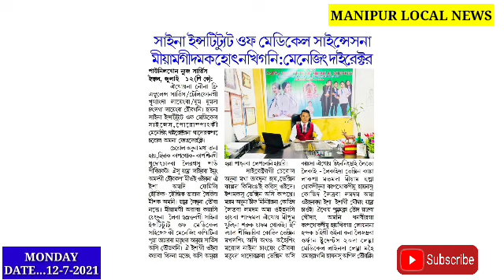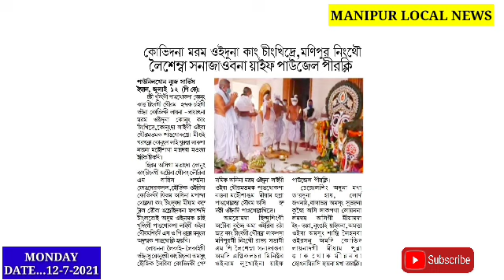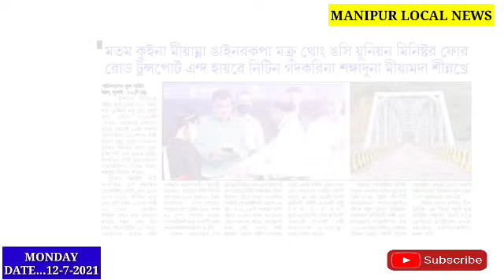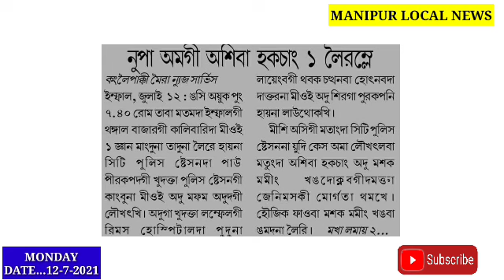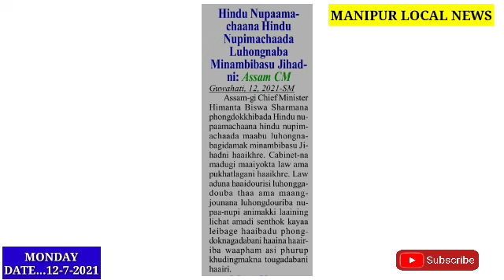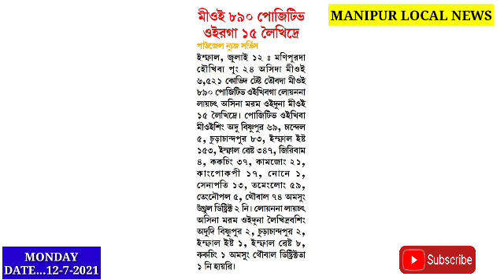Delhi HC na Uniform Civil Code sougtkhibasi pamdaba 1 di yaba Ngamloidaba Wafamni: Front